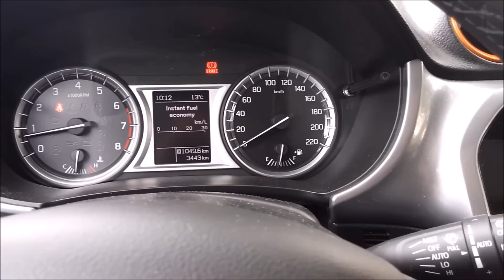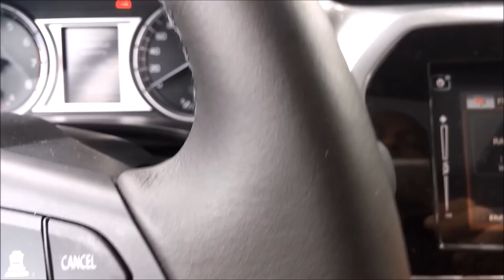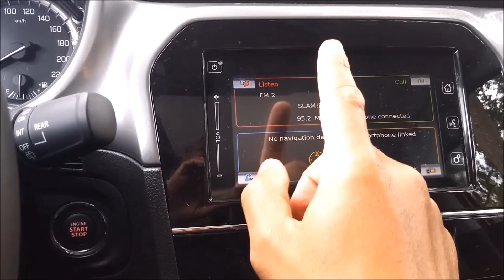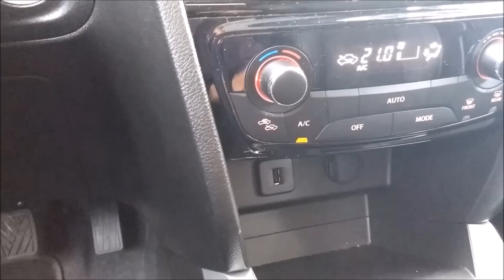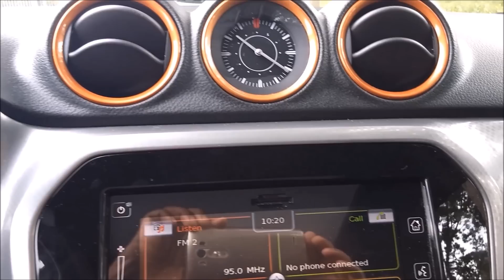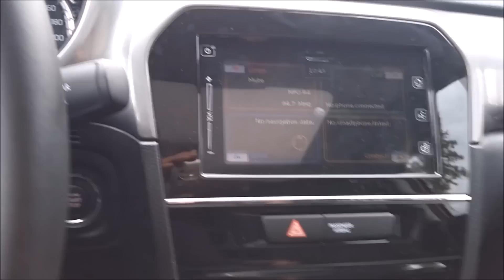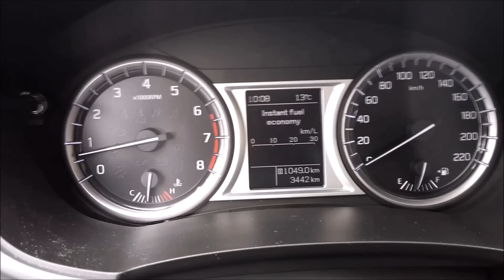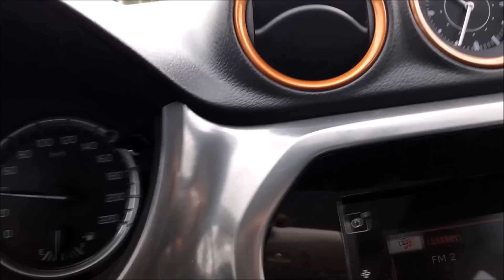2016 Suzuki Vitara 1.6 High Executive Full Review with Walkaround and Testdrive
Full review of the brandnew amazing  Suzuki Vitara  interior and exterior with walkaround